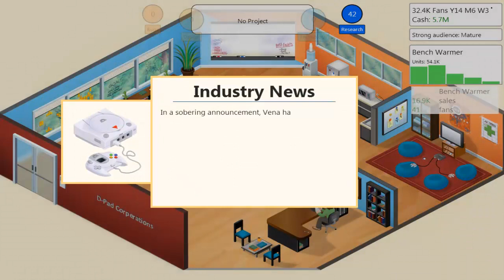Game Developer Tycoon Part 12: Racist Business Practice